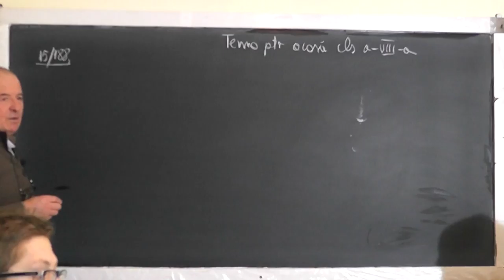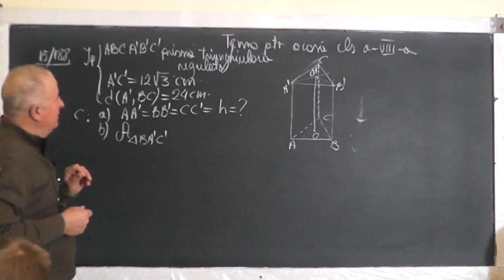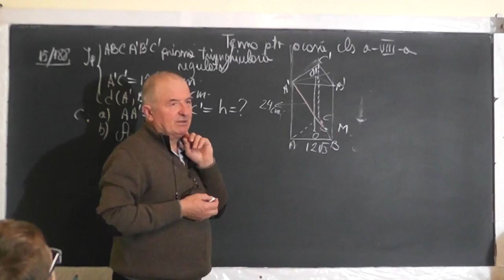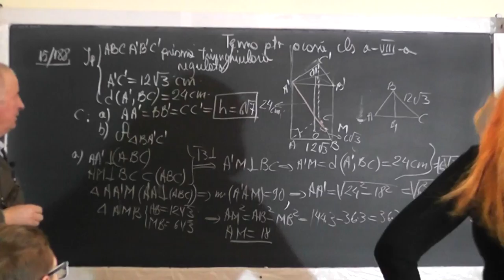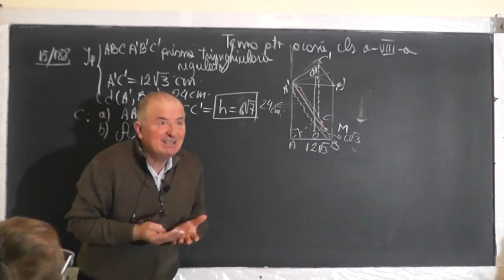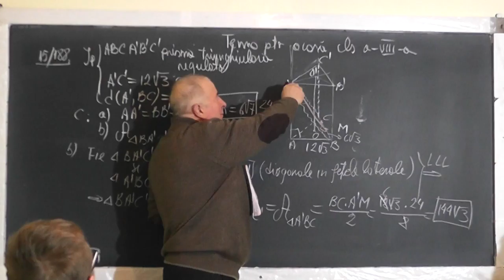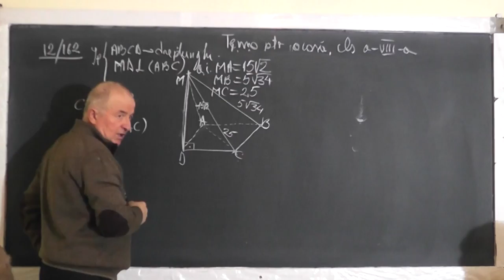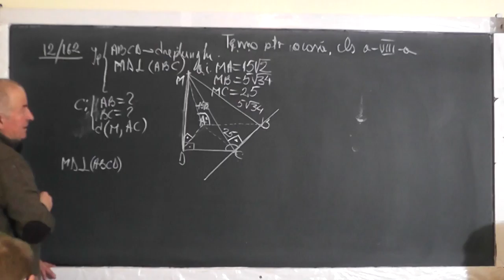1/2 1337 Teorema celor 3 perpendiculare, Catetei, Inaltimii Distanta de la un punct la o dr. Clasa 8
Aceste lectii sunt SUSTINUTE de VOI si daca va sunt utile, as aprecia un Like, Share, Comment - In aceasta lectie de matematica pe care o puteti vedea in direct si pe ne ocupam de tema pentru acasa la clasa a VIII-a la geometrie in spatiu. Din cuprins: Teorema celor 3 perpendiculare, Teorema catetei, Teorema inaltimii, Teorema lui Heron, Teorema lui Pitagora, Distanta de la un punct la o dreapta, Prisma, Dreptunghi, Triunghi echilateral.
- VIDEO MATEMATICA cu Proful Online sau cautati pe Google: profu online Ioan Ursu